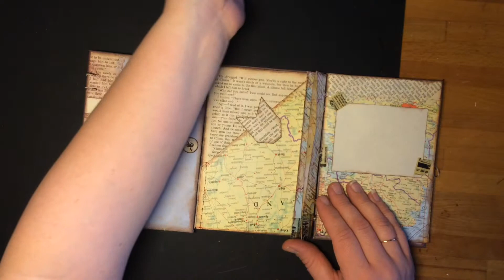Mini Album "Travel Memories"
En book för reseminnen som jag har gjort. Titta gärna på min blogg